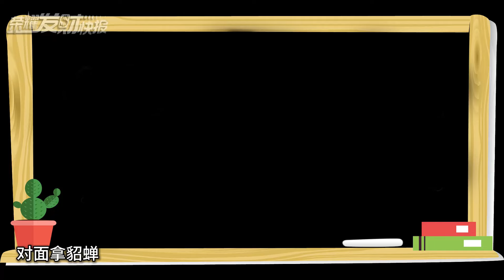【荣耀发财快报】中路热门英雄克制链！火舞也有天敌！TA能轻松压制墨子！